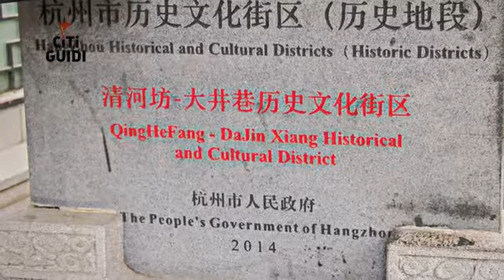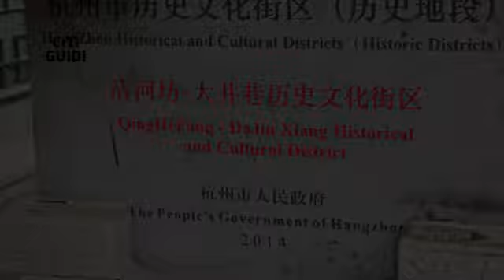[上城區] 清河坊歷史文化特色街區 (景點)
位在杭州上城的清河坊歷史文化特色街區，保留了明末清初的歷史街道，是一處知名的旅遊景點。發展歷史悠久的清河坊，早在南宋時代，就已經是書上記載的大城鎮，目前保留了歷史建築的外觀，更引進了餐飲、古玩、紀念品等各種類型的店家進駐，在老街中品嚐在地美食、喝茶聊天，欣賞字畫、藝術品、古玩等店家，更有說書、彈評等藝術表演，重現了古代遊人如織的繁華景象。想體驗繁華的杭州景象嗎？別錯過清河坊歷史文化特色街區喔！